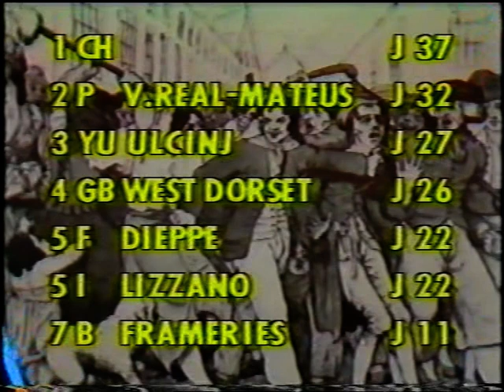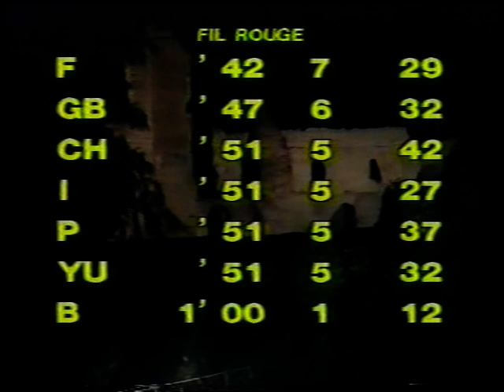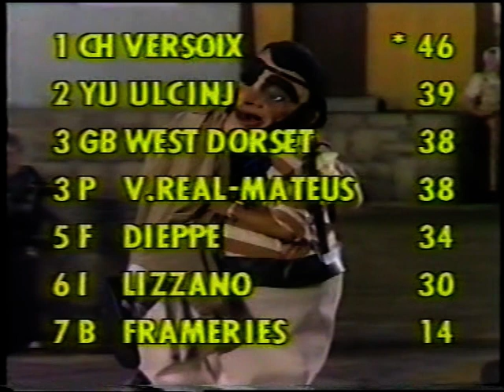JEUX SAN FRONTIERES GB HEAT 1982 SHERBOURNE DORSET PT 3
EBU, the European Broadcasting Union (EBU) has cancelled the much-awaited return of Jeux Sans Frontières - the brilliant game show that for 35 years brought together young people from all over Europe.

We are calling on all European citizens to help lobby EBU for the return of JSF.

Please sign this petition, which will be delivered to EBU's Director of Television and to national broadcasters.

Jeux Sans Frontières was a perfect example of both popular and quality programming, which is becoming rarer in an era of cultural dumbing down, reality TV and cheap song contests.

JSF was one of the most popular programmes across the continent - one of a very few examples of truly contemporary European culture, and a great way to build a common identity, exchange experiences and learn about the places and cultures of Europe. In fact, from 1965 to 1999, generation after generation of Europeans grew up with 'the Games'.

JSF was a great chance for European youths to take part in creative, imaginative and stimulating games, while showcasing beautiful villages, towns and cities from participating countries.

In short, JSF meets all three criteria of good Public Service Broadcasting: it informs, educates and entertains.

After a lot of pressure from fans across Europe, broadcasters decided to launch a new series of JSF in 2007; only to cancel it at the last moment due to "financial difficulties". It's true that JSF is an expensive programme to produce. Still, broadcasters waste millions of euros every year on programmes of much lesser quality and indeed popularity.

Let's show EBU and its members, i.e. the national public service broadcasters (such as BBC, TF1, RAI, ERT) - which by the way are funded by us - that European audiences want Jeux Sans Frontières back.

WOW! Almost 15,000 signatures!! Thanks everybody and keep it up!!
Petition: